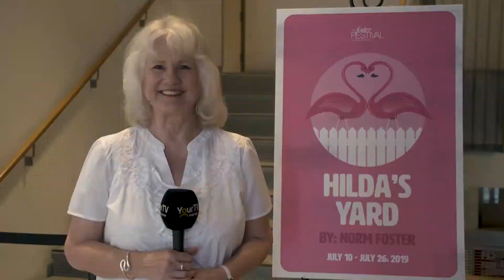Hilda's Yard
The Foster Festival presents Norm Foster's Hilda's Yard, on now until July 26th at Recital Hall inside the FirstOntario P.A.C. Brenda Schultz reports.